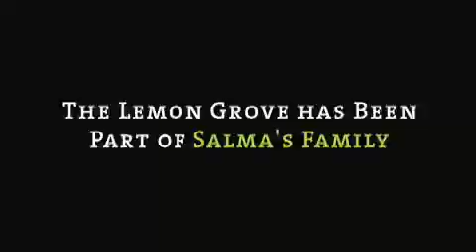Trailer for Lemon Tree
A 45-year-old Palestinian widow fights a David-and-Goliath
battle to preserve her lemon grove after an Israeli government
minister decides her trees are a security threat.

Directed by Eran Riklis, Israel/Germany/France 2008
Look for it at the 2009 Milwaukee Film Festival! Sept. 24 - Oct. 4 milwaukee-film.org